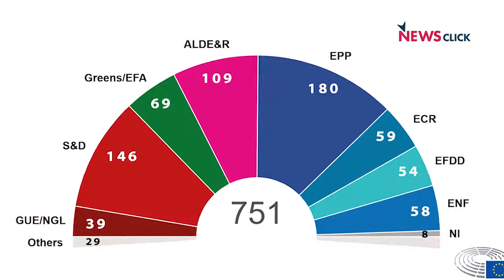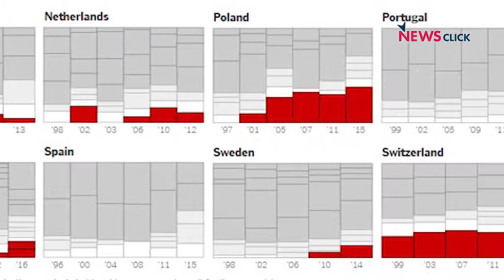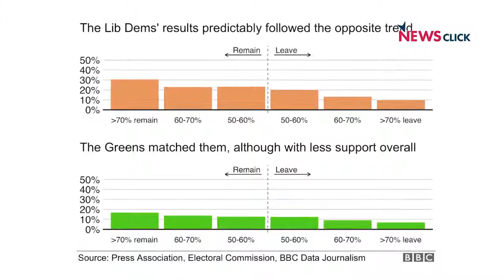European Polls The Far Right is Kept at Bay, For Now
D. Raghunandan talks about the new alliances in the aftermath of the European parliamentary polls, the performance of the far-right and the Greens and the challenges before the Left.